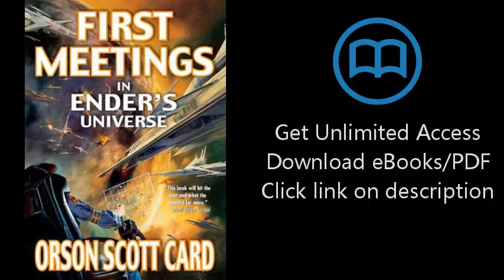Download First Meetings: In Ender's Universe (The Ender Quartet series) [P.D.F]